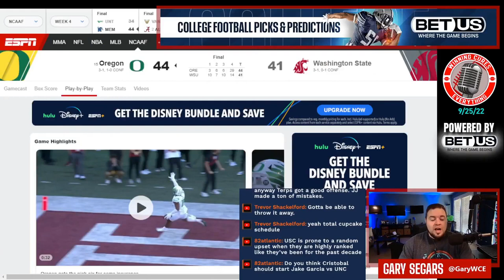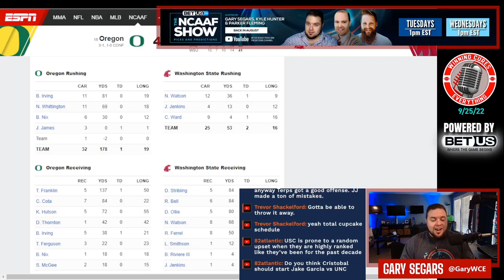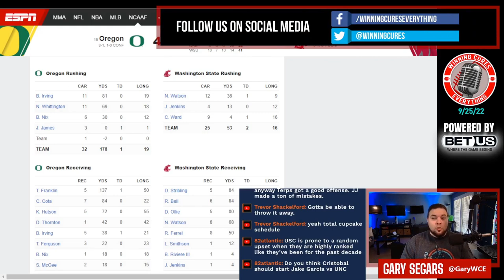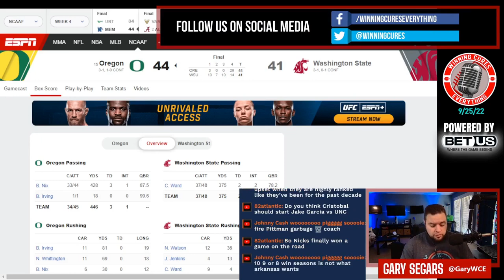Oregon vs Washington State quick reaction & recap College Football 2022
Gary gives his quick reaction, breakdown & recap to Oregon’s big win vs Washington State in Week 4 of the 2022 College Football season.  What do we make of Oregon coach Dan Lanning or Washington State coach Jake Dickert after this one?  What happened here, what do the stats say, what’s the post game win expectancy?